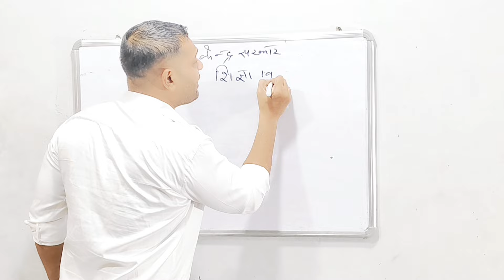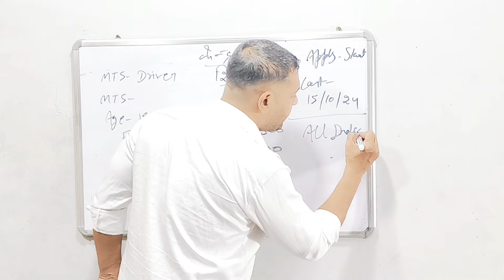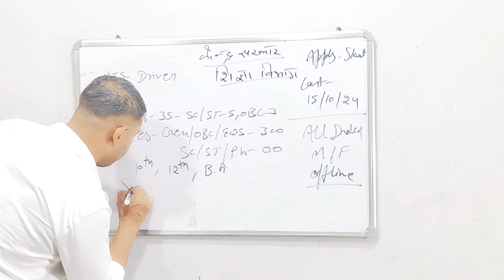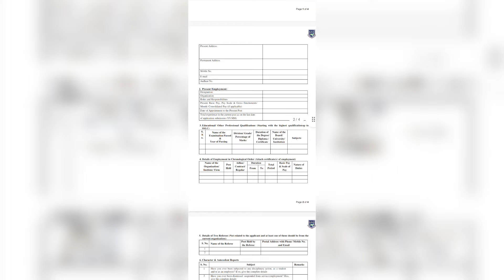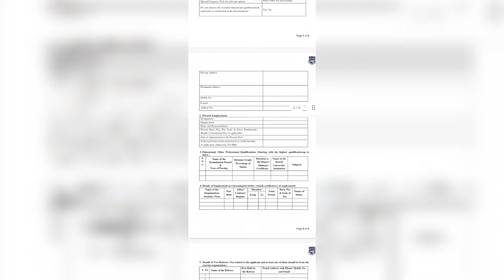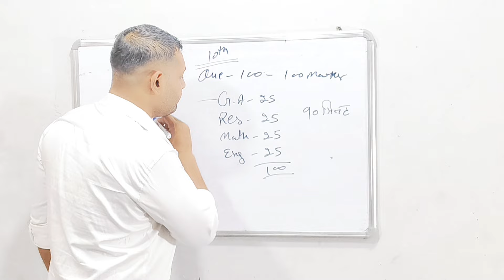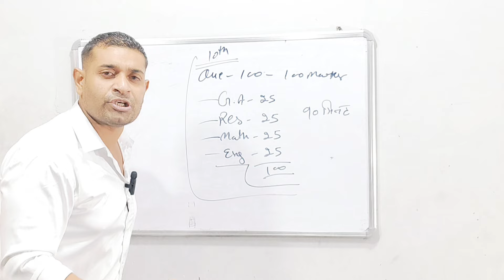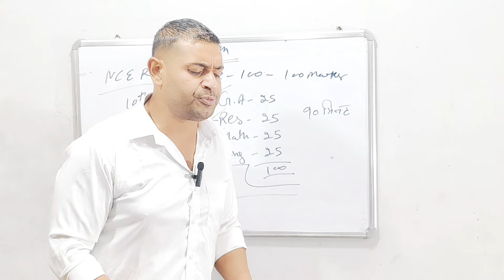शिक्षा मंत्रालय MTS नई भर्ती 2024 | 10,12,B.A पास | सैलरी 56900 | शिक्षा विभाग MTS भर्ती भारत सरकार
आशा करता हूं कि :- आपको यह जानकारी पसंद आई होगी, अगर आप किसी भी सरकारी नौकरी या सरकारी योजना के बारे में जानकारी चाहते हैं तो हमारे चैनल को अभी सब्सक्राइब करें - वीडियो को जरूर लाइक कीजिएगा, Bail icon को दबा दीजिये🙏🙏🙏

शिक्षा मंत्रालय MTS नई भर्ती 2024
शिक्षा विभाग MTS भर्ती भारत सरकार
Shiksha Vibhag nai Bharti 2024
Bharat Sarkar MTS nai Bharti
Central Government new vacancy
केंद्र सरकार एमटीएस नई भर्ती